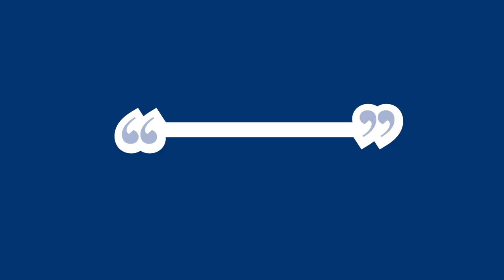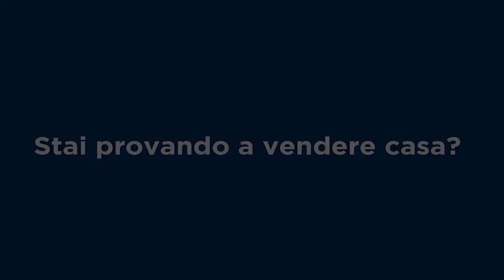Remax Italcase & Emiliano Galli Broker Manager, presenta l'Appartamento "DANI" a ROMA zona VACANNUTA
L'appartamento DANI è in buono stato, ubicato in via Peveragno 58. Zona valcannuta.
4° ed ultimo piano con ascensore
LUMINOSO - DOPPIA  esposizione
Cosi suddiviso:
Ingresso Salone,
Cucina abitabile,
2 camer da letto,
2 bagni
Studio
Soffitta
Terrazzo vivibile
Possibilità acquisto Box